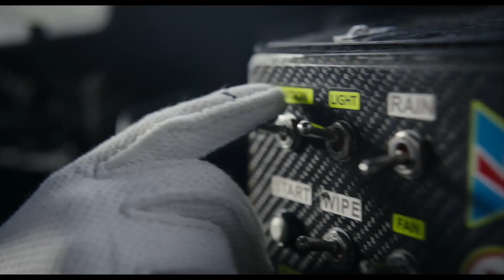Movie Review - Gran Turismo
Director Neill Blomkamp brings us the true story of Jann Mardenborough, a gamer turned real-life racer. Here are my thoughts on GranTurismo!